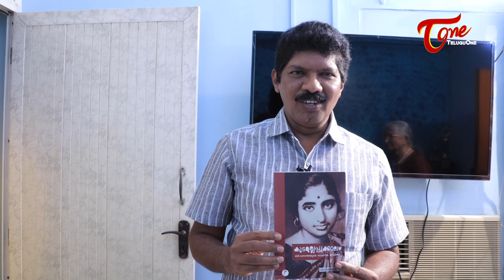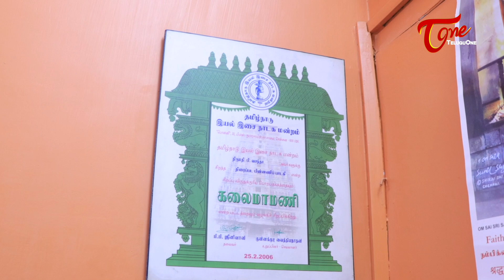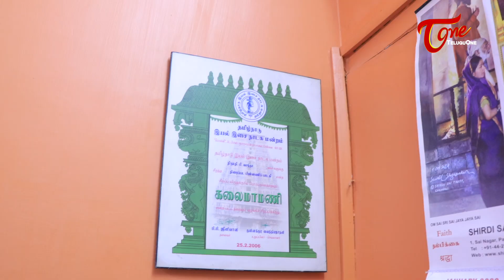Singer B. Vasantha Home Tour | Celebrity House Tour | TeluguOne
Singer B. Vasantha Home Tour. Indian Playback Singer Boddupalli Bala Vasantha House Tour.